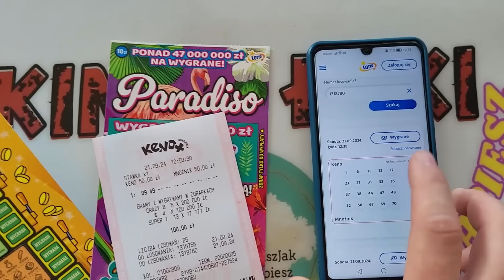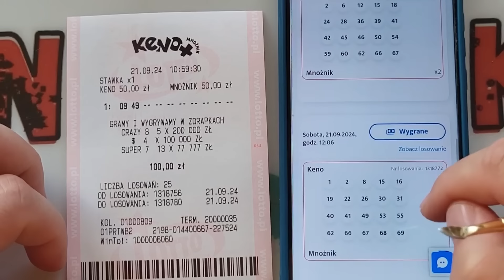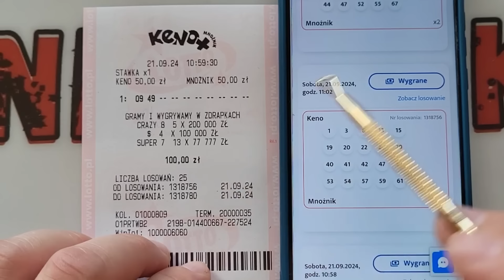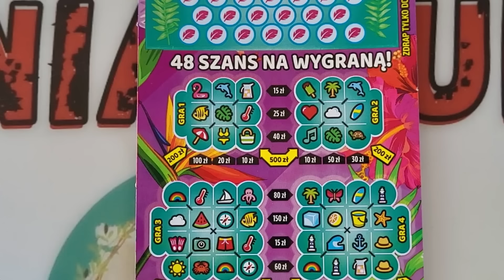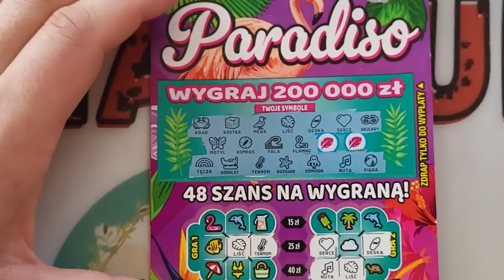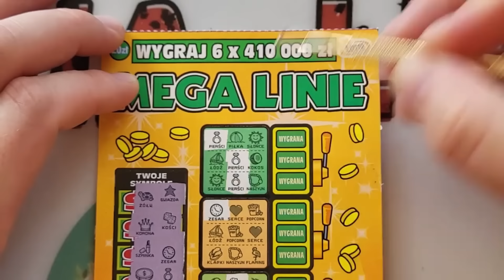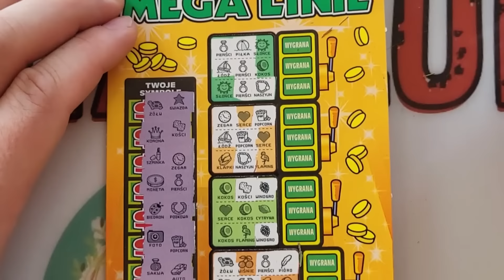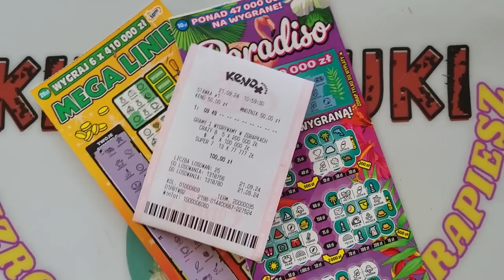Kinia jak ty to robisz? 💕🌋😍🫶🔥💥❤️🔞😍💞🌋💕